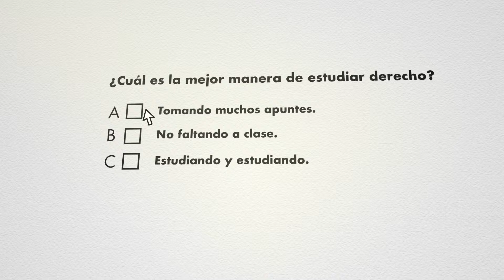Grado Derecho - Universidad Europea. Campaña de PS21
La Universidad Europea ha renovado contrato con la consultora creativa PS21 para la gestión, posicionamiento, desarrollo de comunicación y activación de oportunidades de negocio de la universidad.

Este año la estrategia consiste en dotar de contenido relevante a la plataforma ‘Question Everything’ e impulsar el espíritu crítico de los estudiantes universitarios.